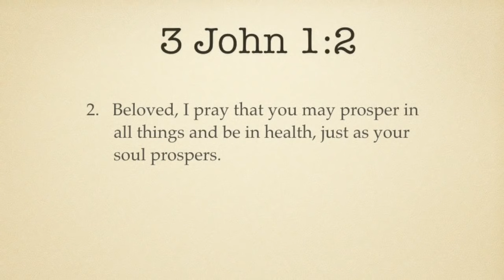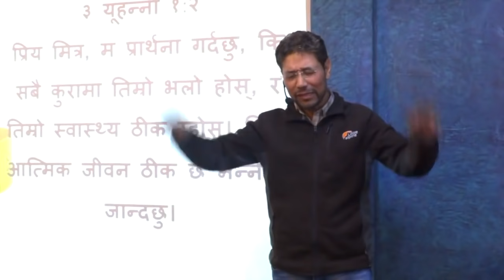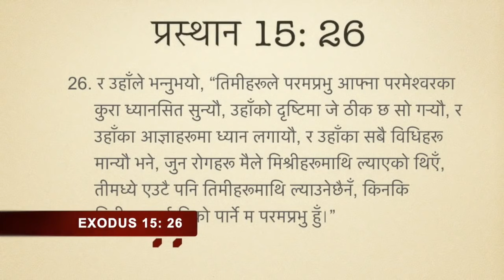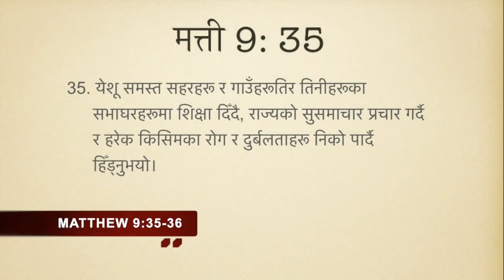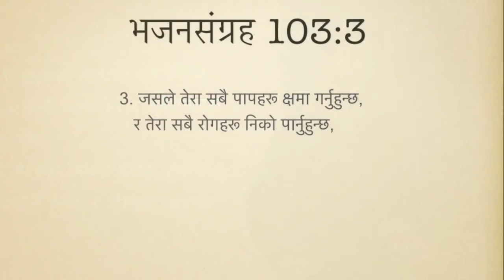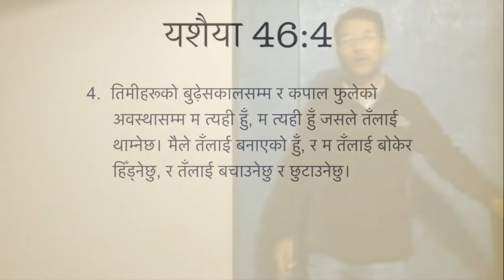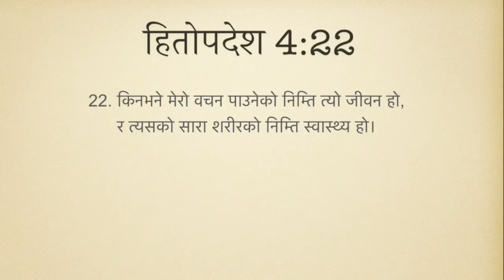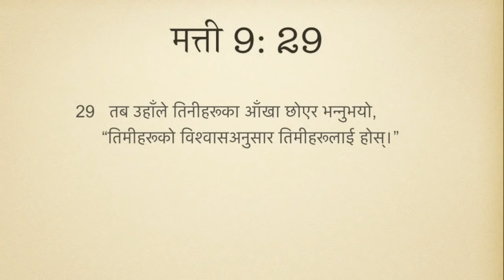आरोग्यता परमेश्वरको इच्छा हो : Health and healing is God's plan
God want us to prosper in all things and make us whole in every area of our life including healing from our sickness.  Healing is God’s nature and it is one of His character. We find that during His ministry, He went about all the cities and villages teaching, preaching and healing every sickness and every diseases among the people (Matt. 9:35). Christ died on the cross so that we might live for righteousness - by whose stripes we were healed. Healing can be achieved by various means but the greatest healing can be obtained through strong faith in God.

Sunday teaching by Pastor Daniel Chhetri at Word of Life Church, Gangtok, Sikkim, India